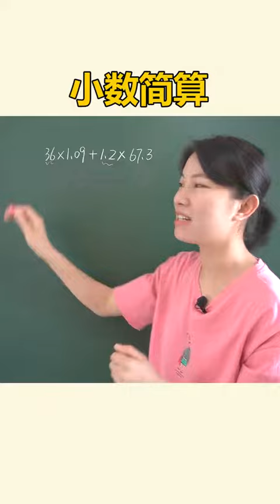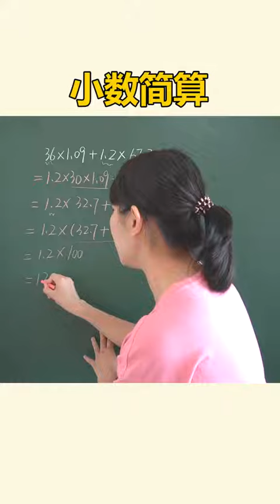四五年级 小数简算，当没有公因数时，我们要想方法把它构造出来哦~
如果你喜欢我的作品，别忘了点个「赞」「评论」并分享，让更多人看到我们视频，你的支持会让我走得更远，谢谢啦。